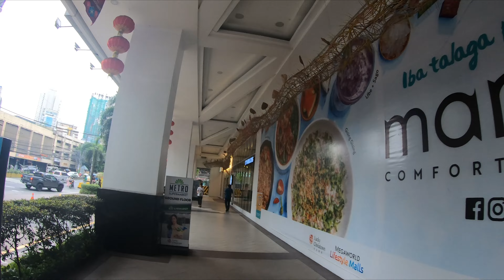WOW Low Prices on Jerseys in Divisoria Philippines - Walk Around Tour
You Will Not Believe the Price of this Nice Jerseys in Divisoria Philippines wow !!

Hello everyone on todays video I’ll be taking you a tour arround Divisoria were they have lots of amazing items for sale. This place is full of goodies to buy and interesting for sale items I cannot pass on.

Yes the NBA Jerseys were only P250 pesos or $4 nice quality and embroided. Also more sets are only around P 120 which are only $2 dollars.

Wow amazing deals ! So join me on this adventure as we explore the Divisoria in Binond Manila Philippines

Please do me a favor and help our channel grow so I may continue to share my adventure for
everyone to enjoy.

It helps me to keep going and share and welcome everyone onboard so I can continue to share
fishing and crabbing adventures in YouTube for everyone to enjoy.